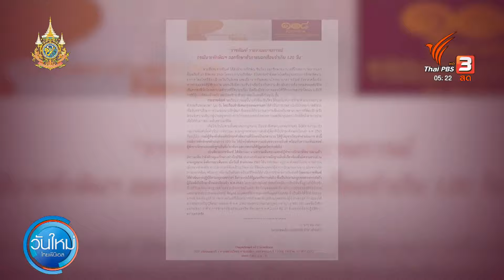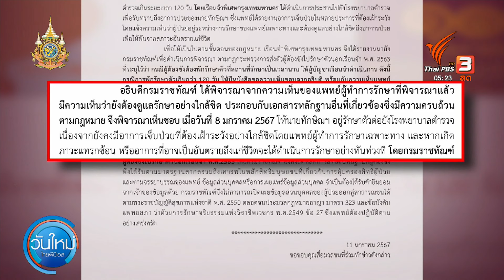ราชทัณฑ์แจงขยายเวลา "ทักษิณ" รักษาตัว | วันใหม่ ไทยพีบีเอส | 12 ม.ค. 67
140 วัน ที่นายทักษิณ ชินวัตร รักษาตัวที่โรงพยาบาลตำรวจ กรมราชทัณฑ์ชี้แจงว่า ที่ให้รักษาตัวนอกเรือนจำต่อ เพราะมีโรคประจำตัวที่ต้องเฝ้าระวังเป็นพิเศษ